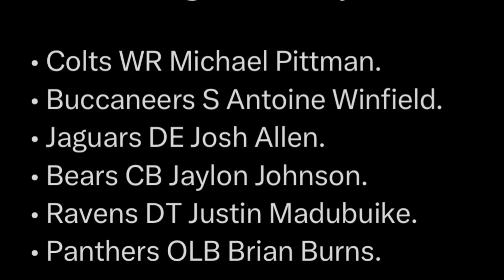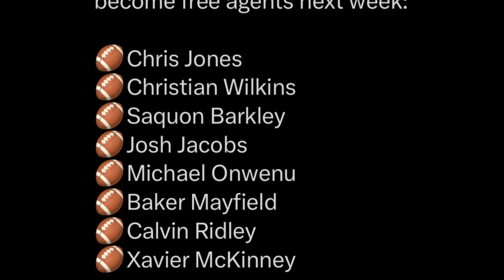Eagles WANT Saquon Barkley and Xavier McKinney 👀 James Bradberry TRADE to Cardinals? + More!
🚨 Sign up for BetUS with this link to get 125% sign-up bonus up to $2500 on your first THREE deposits with code JOIN125.

Time Stamps ⬇️

0:00 Intro!
0:48 3 Talented Young Safety for the Eagles!!
1:21 Xavier McKinney available!!
2:10 Kamern Curl wants out!
2:50 LB Jerome Baker Released!!3:35 2024 FA is gonna be Crazy!!
4:30 All the players who were Franchise Tagged!!
5:04 players who didn’t get Tagged!!
5:30 Saquon Barkley Linked to Eagles again!!
6:50 UP NEXT?
7:07 Bet Us sponsorship!!
7:59 James Bradberry Trade proposal?
9:09 Avonte Maddox trade for Sneed?
9:37 Jason Kelce made me cry!!
11:10 Jason Kelce jumped on a Burning Table??
11:30 Cam Jurgens Ready and did What???
12:45 Philly Mike final thoughts